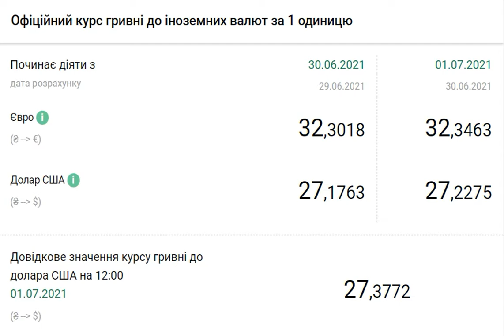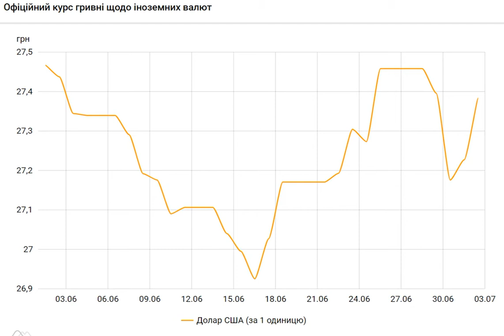НБУ поднял официальный курс доллара еще на 15 копеек.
Курсдоллара курсНБУ Курсгривны Официальный курс гривны к доллару на 2 июля установлен на уровне 27,38 гривен за доллар. Официальный курс доллара растет второй день подряд после резкого падения. Об этом свидетельствуют данные на сайте регулятора. Национальный банк Украины (НБУ) на 2 июля 2021 года установил курс на таком уровне: 27,3841 гривен за 1 доллар (+0,1566 грн). При этом курс доллара на 1 июля составляет 27,2275 гривен за 1 доллар. . Скриншот (bank. gov. ua). Курс на 16 копеек выше по сравнению с предыдущим банковским днем. . С